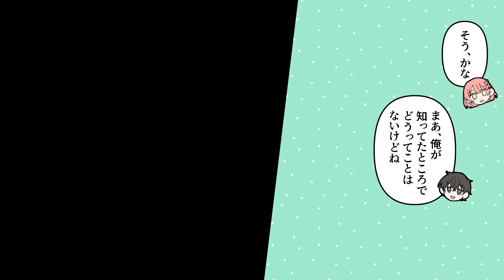【漫画】絶対に男子を惚れさせるクラスの美少女が罰ゲームで陰キャの俺に告白してきたので断ってみた結果→ベタ惚れされた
絶対に男子を惚れさせるクラスの魔性の女子。
告白されたので振ってみた結果…？

Amazonでは本編以外の作品も販売中です。
Amazonキンドルアンリミテッドに加入の方は無料で読めますのでぜひ！

「陰キャがヤンキー女子に惚れられてしまう話」

「独身をからかってくる後輩の美人社員に結婚したと打ち明けた結果」

「姉の友達がなぜか僕のことを溺愛してくる」

原作企画：キャラ漫画スプリンクラー

声優：春風しま（@harukazeshima）

〜音楽の出典〜

※お願い
キャラ漫画スプリンクラーは、シナリオ、イラスト、声優さんのナレーションはそれぞれの制作者に依頼したオリジナルコンテンツです。